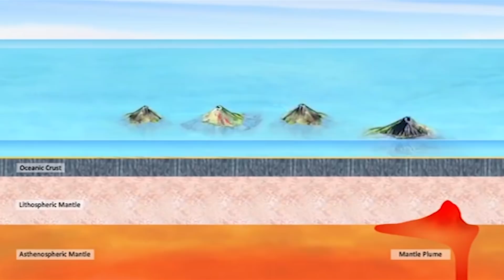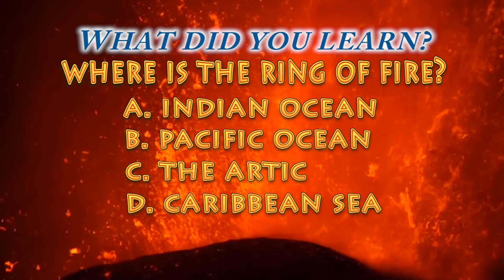Mt. Agung Erupts, Volcano facts!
Planet Levi is the greatest show in the world! Science, education, experiments and interviews along with important locations that's what this channel is about. Planet Levi is educational, entertaining and interesting.